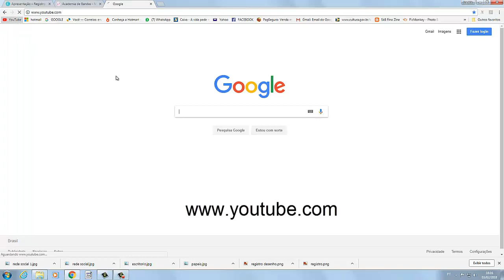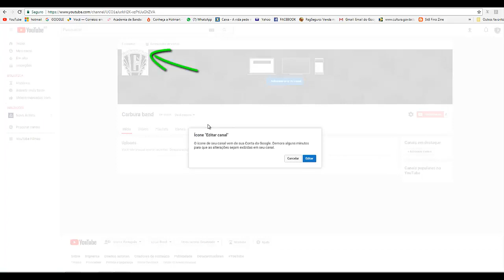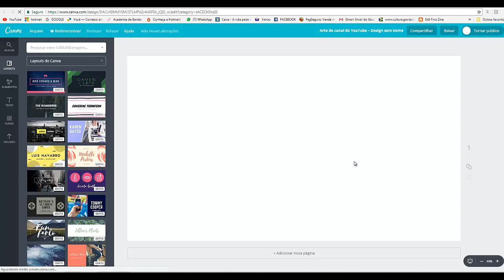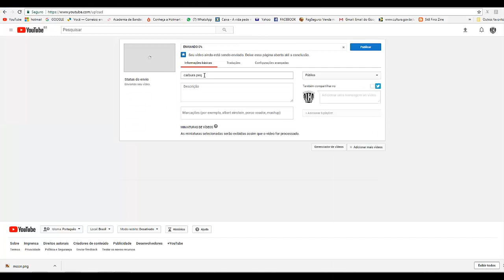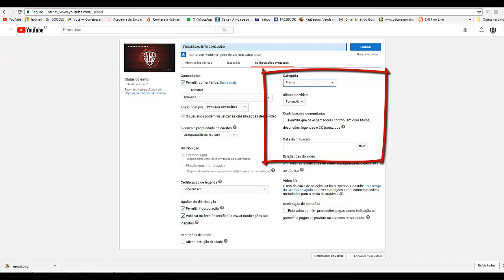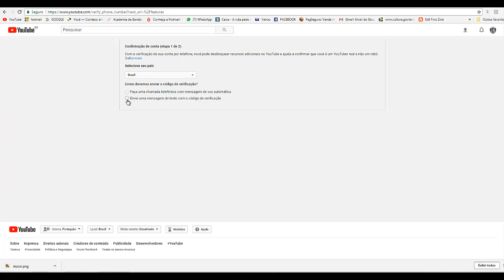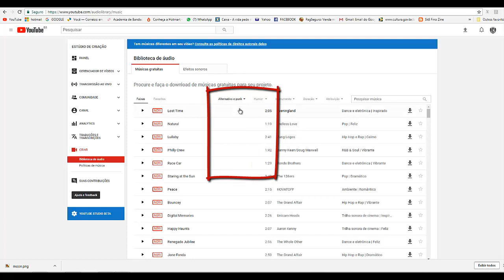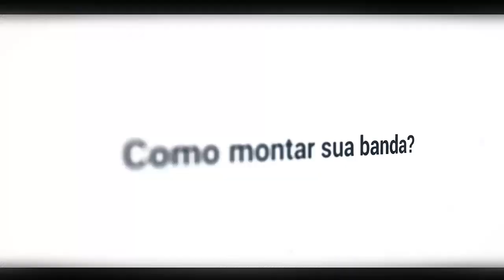curso Academia de Bandas - aula 8 - canal no youtube - módulo Led Zeppelin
nesse vídeo - aula 8 - canal no youtube - módulo Led Zeppelin

Esse curso está sendo disponibilizado gratuitamente a todos graças ao edital CRIA PARNAMIRIM 2020 da Fundação de Cultura de Parnamirim/RN com o apoio da Lei Aldir Blanc.

Olá, tudo bem? Meu nome é Franklin Medeiros sou músico e produtor. Talvez você conheça um pouco do meu trabalho, quando toquei na banda O SURTO e no começo dos anos 2000 emplacamos um sucesso em todo Brasil, a música A CERA (me pirou o cabeção). com 28 anos de experiência em bandas, vivendo do underground ao main stream, sendo na maioria das vezes o líder responsável pelo trabalho, dando orientação e motivação aos músicos na banda,
Eu sempre sou consultado por vários amigos e conhecidos pra tirar dúvidas sobre bandas, conselhos sobre como administrar o trabalho, composições, direitos autorais e uma série de outros assuntos e problemas que envolvem o meio musical.
A ACADEMIA DE BANDAS aqui no youtube e no facebook é um espaço onde eu posso justamente fazer isso não só pros mais próximos como pra qualquer pessoa do Brasil que queira obter esse conhecimento, tirar suas dúvidas e saber um pouco mais. aqui pretendo postar super dicas pra que você que tem ou pensa em ter uma banda possa trabalhar com ela da melhor maneira possível. Fiquem atentos ao lançamento do Curso e de uma série de outros bonus e vídeos que disponibizarei pra todos vocês!!! Aumenta o som e vem pra ACADEMIA DE BANDAS.